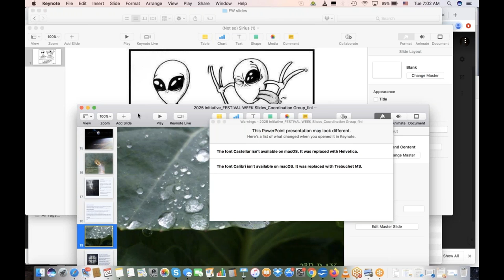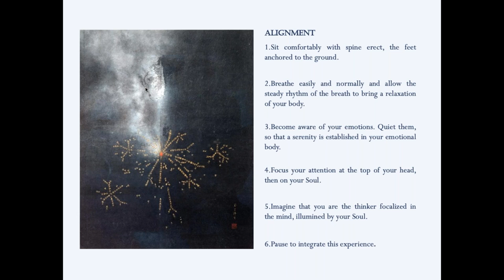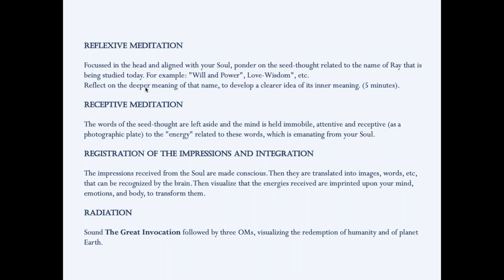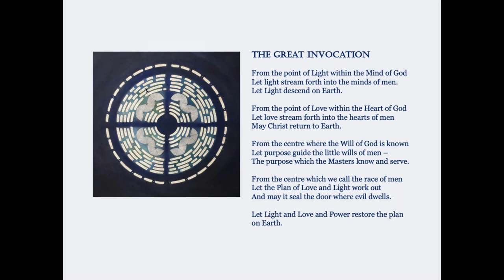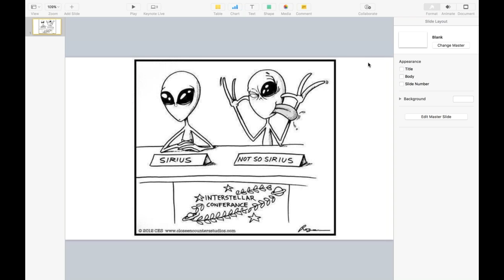Silent Circle - Third Ray